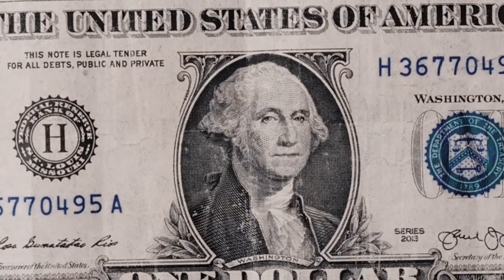DOKÁŽOU HVĚZDY ZE SAUDI VYHRÁT PREMIER LEAGUE?😱⭐🤩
Na mém Herohero najdeš tutoriály jak být lepším FIFA hráčem, trading tipy, chat semnou 24/7, mnoho dalšího a hlavně speciální discord!